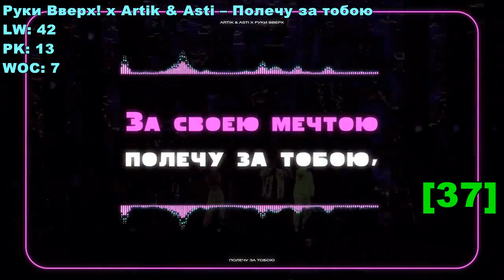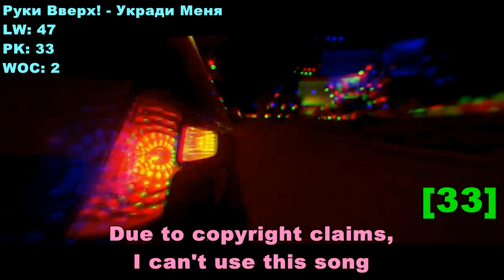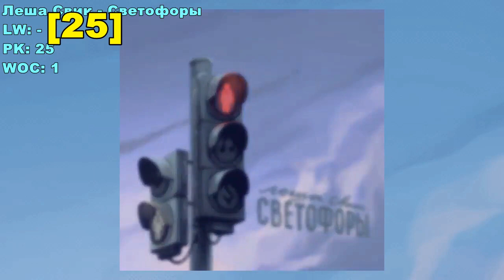Top 50 Russian Songs Of The Week (February 27, 2020)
In this video:
Recommendation: ERSHOV - На битах
50.- Фабрика - Мама молодая
49.- Филипп Киркоров - Романы
48.- Валерий Меладзе и Альбина Джанабаева – Мегаполисы
47.- Ольга Серябкина - Что же ты наделал
46.- Мари Краймбрери - Amore
45.- Anivar - Любимый человек
44.- Таисия Повалий - Особенные слова
43.- Мэвл - Патамушка
42.- Юлианна караулова - дикая пума
41.- Artik & Asti feat. Артем Качер - Грустный дэнс
40.- Filatov & Karas vs Burito – Возьми моё сердце
39.- Макс Барских - Неземная
38.- Градусы - МамаПапа
37.- Руки Вверх! x Artik & Asti – Полечу за тобою
36.- НАZИМА, Валерия - Тысячи историй
35.- Артур Пирожков - Зацепилa
34.- Дима Билан - Про белые розы
33.- Руки Вверх! - Укради Меня
32.- Стас Михайлов — Я в твоей голове
31.- Zivert - ЯТЛ
30.- Артур Пирожков - Она решила сдаться
29.- Artik & Asti - Под гипнозом
28.- Иракли Ft. Lika Star - Luna
27.- Тима Белорусских - Одуванчик
26.- Ханна - Музыка Звучит
25.- Леша Свик - Светофоры
24.- Ани Лорак - Мы нарушаем
23.- Интарс Бусулис – Время ходит назад
22.- Звонкий - Голоса
21.- EMIN - Девочка моя
20.- Ёлка – На малютке-планете
19.- Николай Басков- Зараза
18.- Leonid Rudenko feat. Аритмия - Зачем такая любовь
17.- Елена Темникова - Неон
16.- Мари Краймбрери - Мне так хорошо
15.- LOBODA - Мира мало
14.- Мохито - В жизни Так Бывает
13.- Jah Khalib - Джадуа
12.- Zivert - Beverly Hills
11.- Полина Гагарина - Смотри
10.- Burito - Небо вспомнит о нас
9.- RSAC x ELLA — NBA
8.- Дима Билан - Полуночное такси
7.- Сергей Лазарев - Я не боюсь
6.- Звонкий - Ностальжи
5.- Артем Качер - Одинокая луна
4.- Artik & Asti - Девочка танцуй
3.- NILETTO - Любимка
2.- Zivert - Credo
1.- Макс Барских - Лей, не жалей